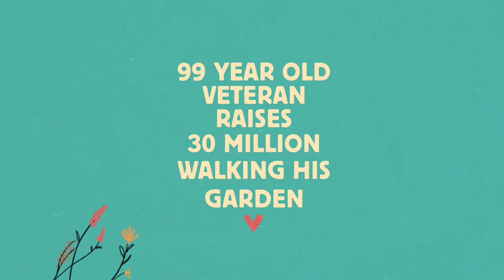“Upsides”- A Short Film Dedicated to the Silver Linings of the COVID-19 Pandemic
Over the course of this quarantine, Mike Russo a Brooklyn based 2D motion designer teamed up with his good friend Garret Beard to create “Upsides”, a short film dedicated to the silver linings of the COVID-19 pandemic.